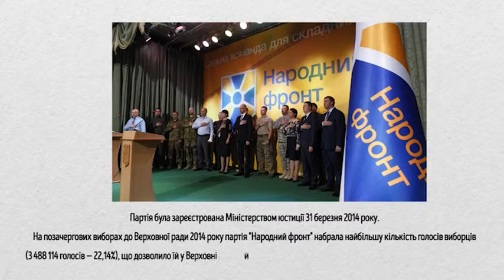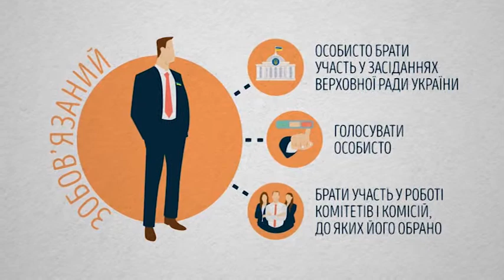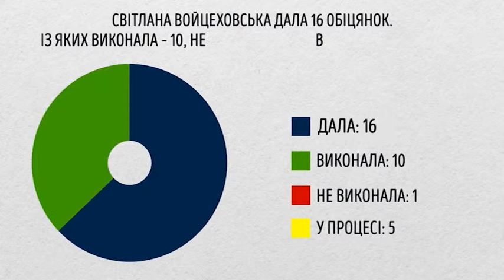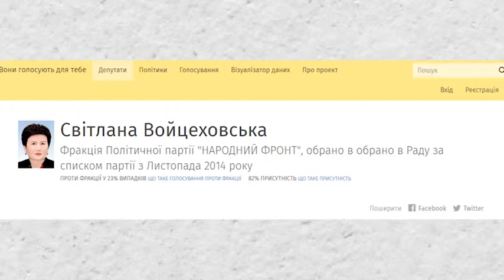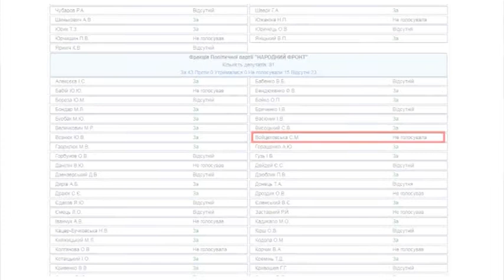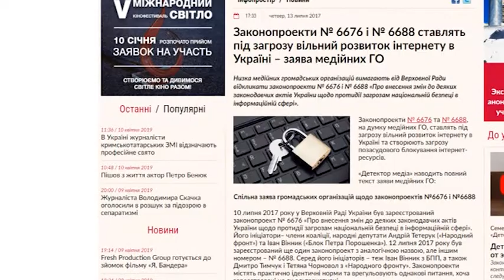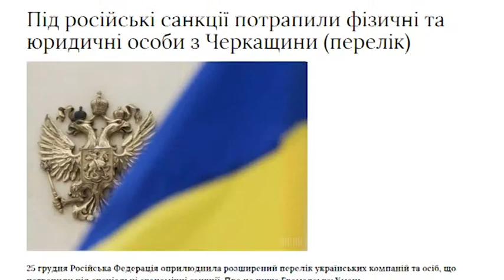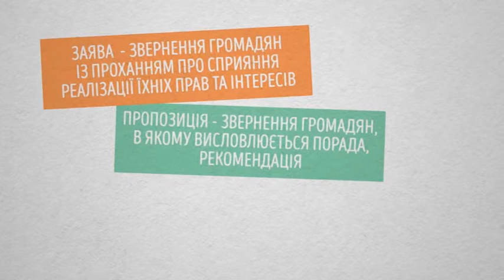Виборчий округ. Світлана Войцеховська